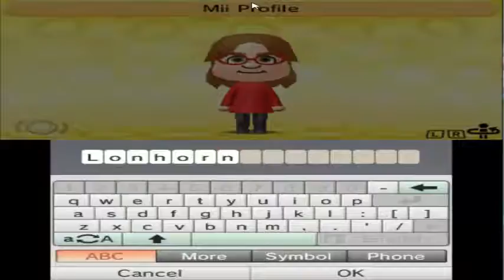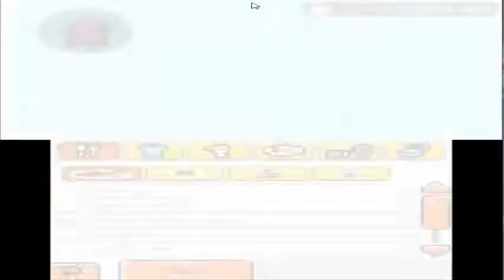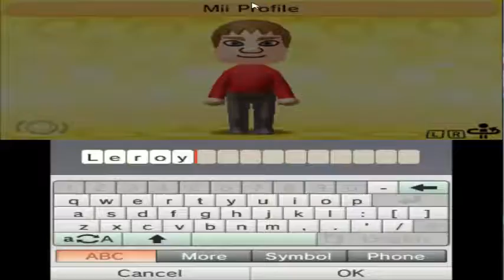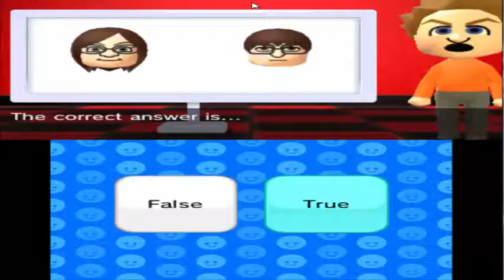Let's Play Tomadachi life 3ds p. 5: Javery and Tuck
Javery and Tuck move in.